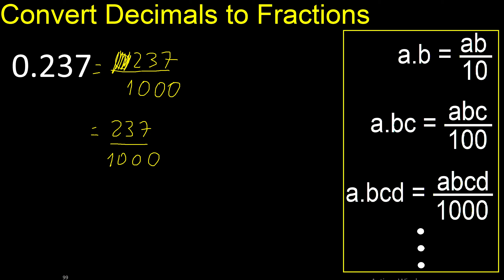Convert 0.237 to fraction . How to convert decimals to fractions . convert decimal 0,237